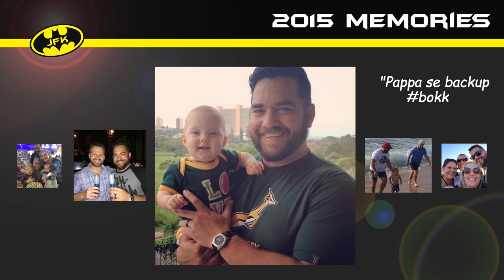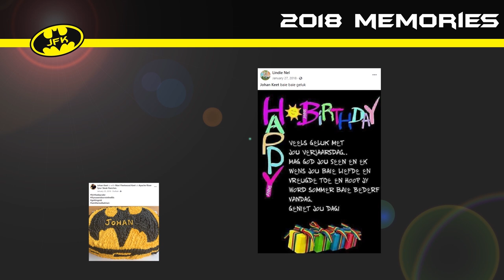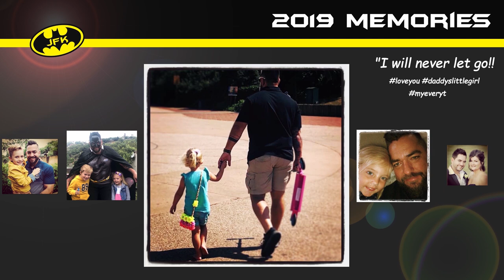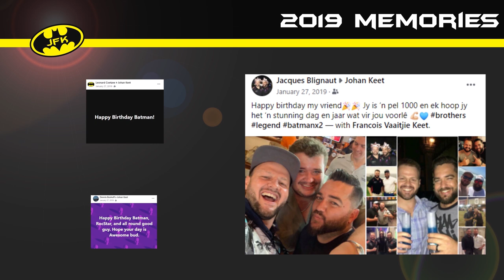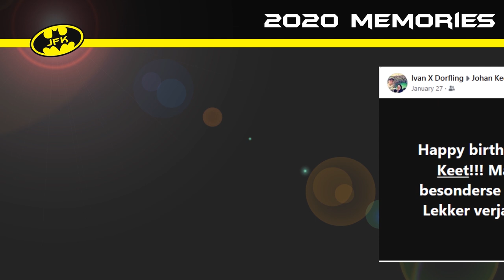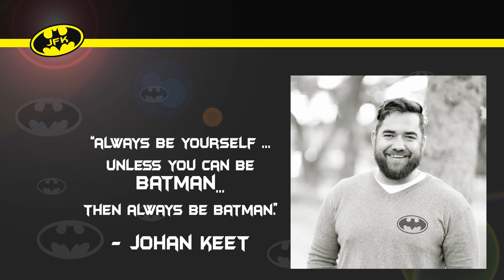In loving memory of Johan Keet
Johan Keet